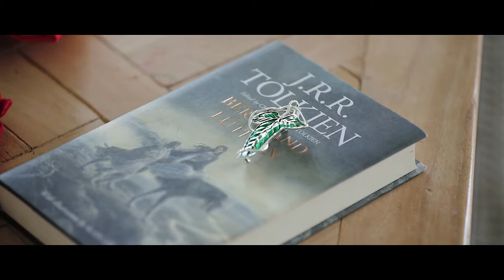Romantic Chinese Wedding in Wanaka | Horseshoe Bend Estate Wedding | Wanaka Wedding Video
// Charlotte & Findo //
With a beautiful fusion of both traditional Chinese and western ceremonies, Charlotte & Findo crafted a truly unique and personalised wedding experience. As big J. R. R. Tolkien fans, Charlotte & Findo wanted their day to feel like a magical adventure. What better way to do this than host a ceremony on a private lake pier, spend an afternoon hiking through Wanaka's forests and riverbeds, and flying their family in helicopters to one of Wanaka's most stunning alpine locations: Fog Peak.

As per special request, this film features two letter readings in Mandarin Chinese. It was much more authentic for Charlotte & Findo to communicate this way and I enjoyed the challenge of crafting a different language into the film. Enjoy!

Venue: Horseshoe Bend Estate, Wanaka
Heli Location: Fog Peak, Wanka
Videography: Wild In White
Photography: Mic Images
Heli: Alpine Helicopters

Wild In White is an award-winning wedding videography service based in Queenstown & Wanaka, New Zealand. Are you engaged? I would love to be your wedding videographer!